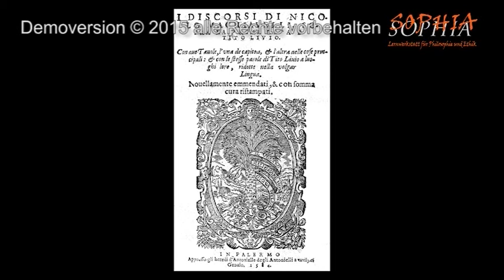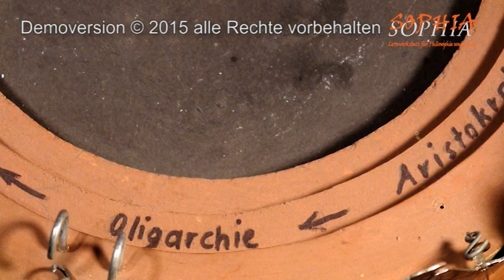42 Niccolo Machiavelli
Fotos Machiavelli, Principe, Italien: CC Wikimedia Commons